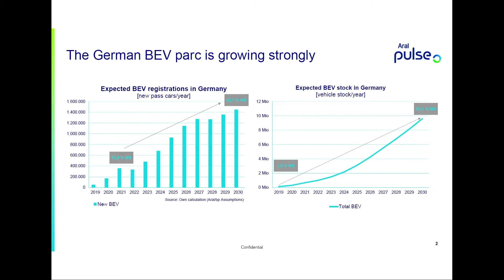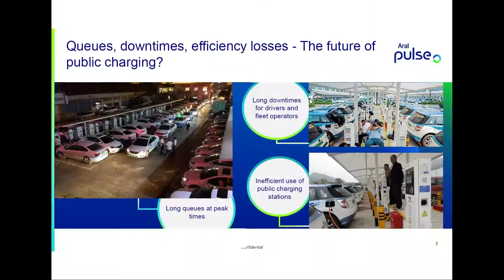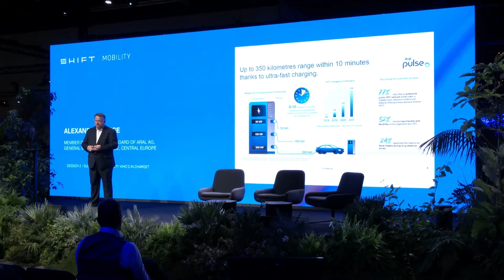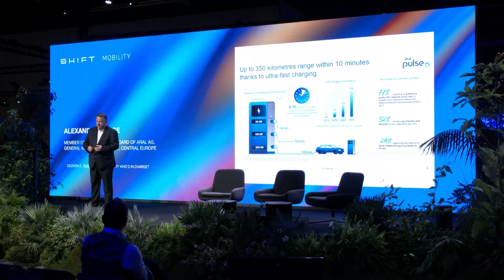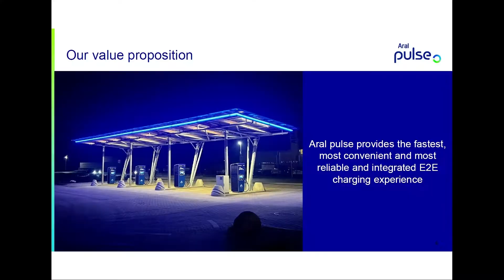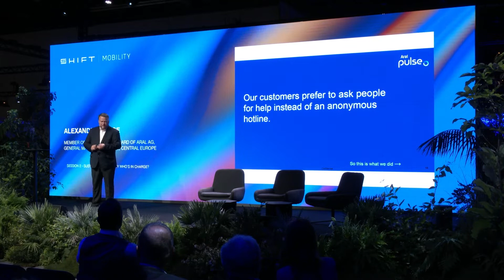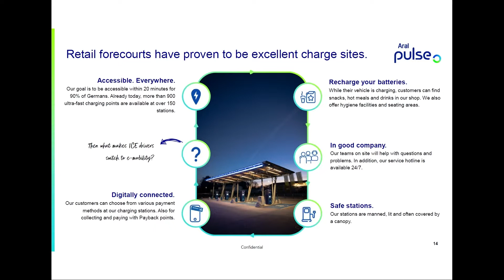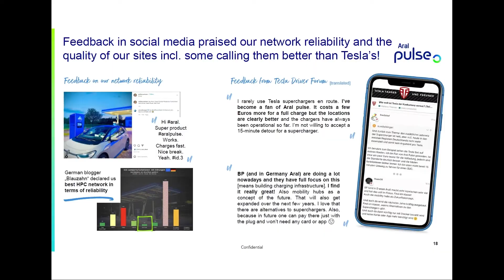SHIFT Mobility 2022 // Need for Speed –The Future of Charging in E-Mobility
Need for Speed – The Future of Charging in E-Mobility
Alexander Junge, Member of the Executive Board of Aral AG, General Manager bp pulse, Central Europe